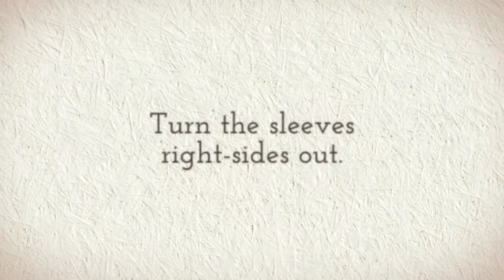Easy Sewing Tutorial for Kids: How to Make a Doll Coat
Visit ChellyWood.com for free, printable doll clothes patterns. To find this specific pattern, go to the following page:

If you need help downloading and printing my free patterns, watch this video: